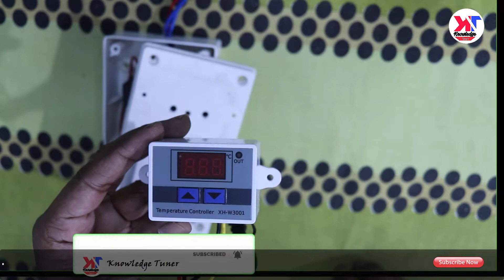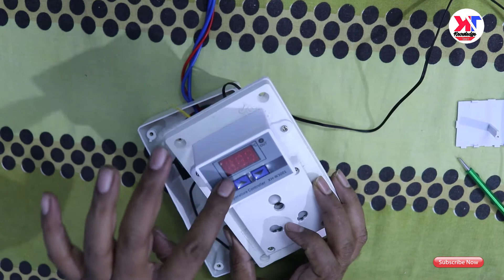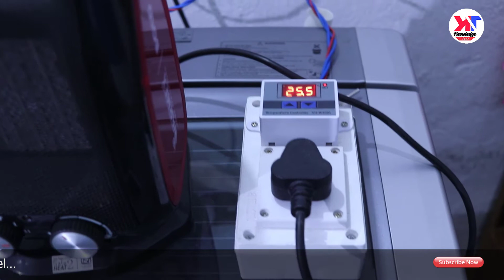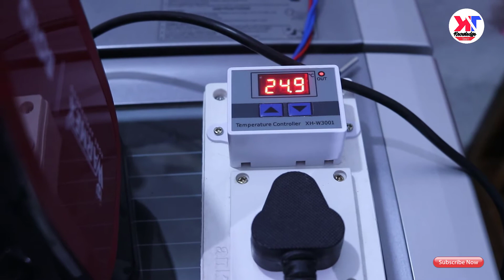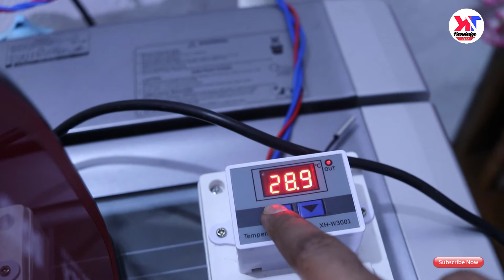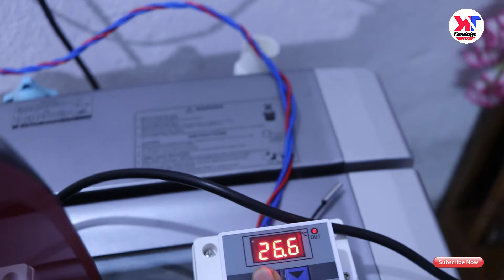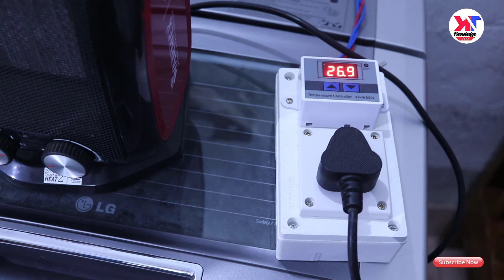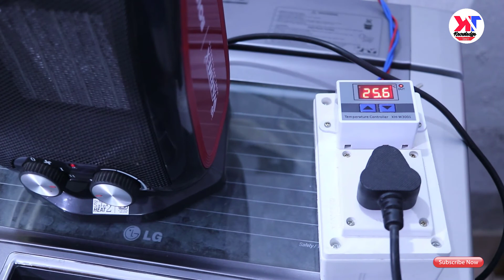How To Make A Temperature Regulator For Room Heater.